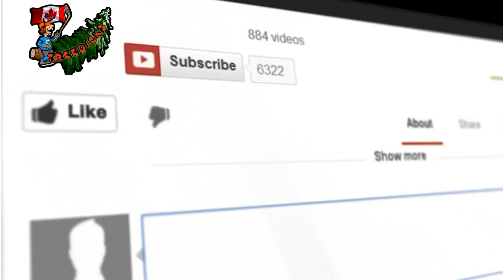Ghost hunting with the Treedicks and 420dicks.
We go on a ghost hunting adventure, in the ole barn.